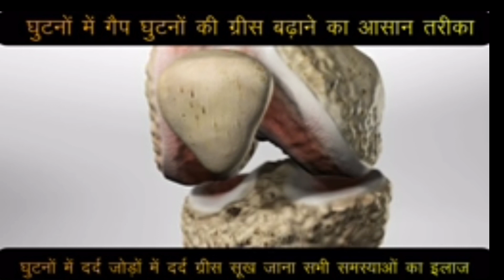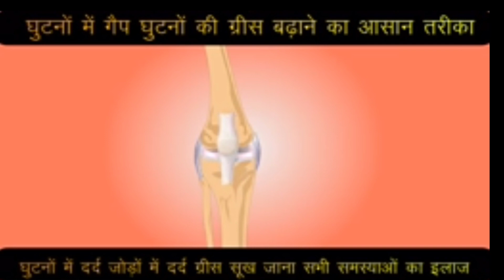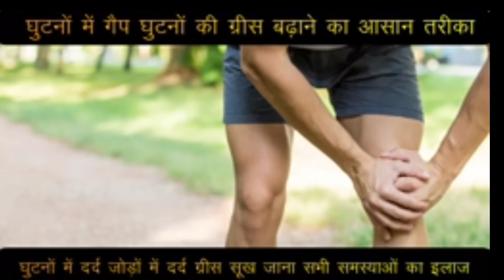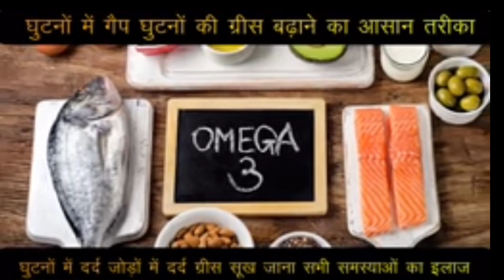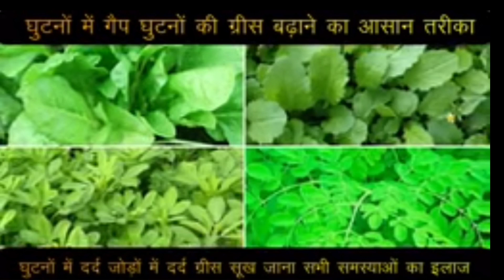घुटनों का gap,घुटनो की ग्रीस बढ़ाने का आसान तरीका,knee pain बिल्कुल ठीक, घुटनों का दर्द, joint pain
मेरे द्वारा बताए गए नुस्खे आजमाए हुए होते हैं और साथ ही घरेलू तथा आयुर्वेदिक होते हैं तो इन्हें आप बिना झिझक के अपना सकते हैं और फिर भी आपको कोई परेशानी होती है तो मुझे कॉल कर सकते हैं सोमवार से शनिवार दोपहर 2:00 से 3:00 तक वीडियो देखने के लिए आपका बहुत-बहुत धन्यवाद
All the remedies mentioned by me are absolutely tried, so you can adopt them without hesitation and if you have any problem then you can also call me.